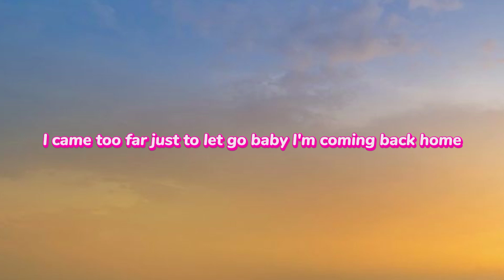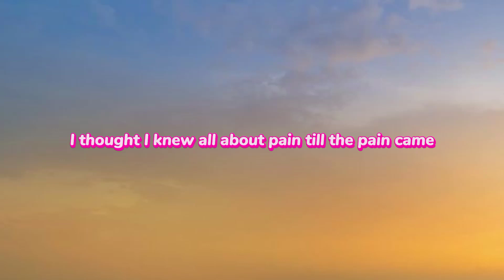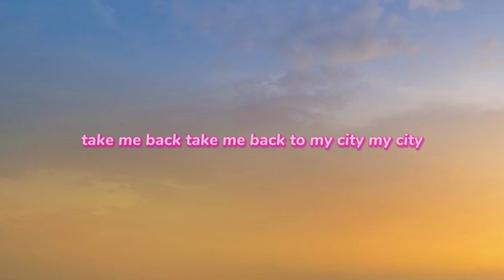My City - 24Kgoldn, Kane Brown (Lyrics)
Provided to YouTube by Universal Music Group My City · 24kGoldn · Kane Brown · G Herbo · Fast & Furious: The Fast Saga FAST X ℗ 2023 Artist Partner Group, Inc. / Universal Studios Released on: 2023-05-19 Producer: Cirkut Producer: Jussifer Studio Personnel, Mixer: Serban Ghenea Studio Personnel, Mixer: Alex Tumay Studio Personnel, Mastering Engineer: Chris Athens Composer Lyricist: Golden Landis Von Jones Composer Lyricist: Herbert Randall Wright III Composer Lyricist: Kane Brown Composer Lyricist: Michael Pollack Composer Lyricist: Jacob Torrey Composer Lyricist: Jussi Karvinen Composer Lyricist: Daniel Seavey Composer Lyricist: Jonah Marias Composer Lyricist: Henry Walter Composer Lyricist: Corbyn Besson Composer Lyricist: Jonny Capeci Auto-generated by YouTube.